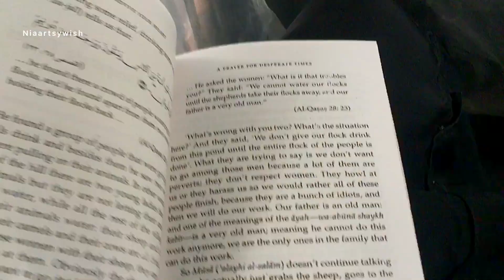surprise birthday gifts for a friend | Birthday party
Are you searching for the perfect birthday surprise for your friend? Look no further! In this video, we will show you heartwarming birthday surprise ideas that are sure to make your friend feel loved and appreciated on their special day.

From DIY gifts to personalized experiences, we've got you covered. Our ideas range from budget-friendly to a bit more extravagant, so you can pick the one that best fits your friend's personality and your budget.

We will walk you through each idea step-by-step, showing you how to create each surprise and how to execute it flawlessly. These surprises will not only make your friend's birthday unforgettable but also strengthen the bond between you and your bestie.

So, whether your friend is into adventure, relaxation, or simply loves sweet gestures, there is something in this video for everyone. Get ready to make your friend's birthday a day to remember with these heartwarming birthday surprise ideas!
surprise birthday gifts
birthday gifts
perfume
J.
cake
birthday celebration
friends
university
making flowers from foam sheet
roses
decorating gifts
decoration
fun
how to make roses
university birthday vlog
birthday surprise
birthday decoration
a day in my life
birthday party